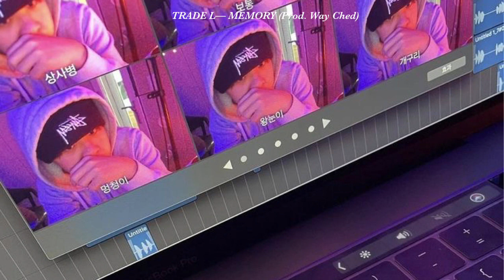(고등래퍼4 winner special) TRADE L- Memory (Prod. Way Ched) (eng) | coffee & blue.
(고등래퍼4 winner special) TRADE L- Memory (Prod. Way Ched)

~i subbed this on my own, there may be some unintentional mistake/s~

thumbnail from TRADE L's instagram story @whereistrade

- coffee & blue.